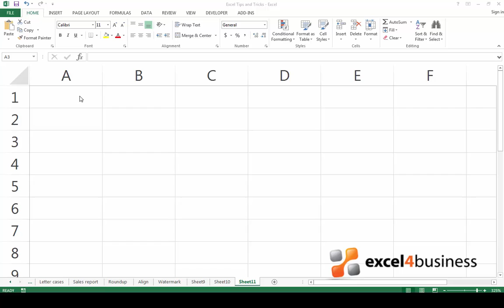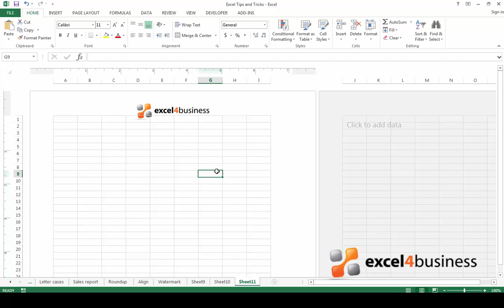How to Add a Watermark to a Worksheet in Excel 2013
In this video you'll learn how to add watermarks to your worksheets. You’ll find this useful if you’d like to add a company logo or any other image to your spreadsheet.
for additional information on this video.

The "Excel Tips and Tricks" series of videos has been created by Excel4Business' expert consultants.

Tailor made spreadsheets and support from the experts.
Excel. Efficiently…